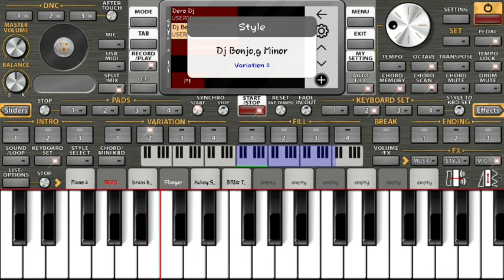Set dj dero banjo minor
assalmualaikum para pecinta musik dero.,kali ini saya berbagi set dero dan djnya,Password ada dalam video tonton sampai selesai,,

apabila menggunakan set ini diyoutube harus menyertakan link youtube saya.
mohon dukungannya untuk selalu mendukung chanel saya supaya terus berkembang dan lebih semangat dalam berbagi set org 2020/2021 gratis

MOHON JANGAN MENULIS PW DIKOLOM KOMENTAR!!!

Salam pecinta org android